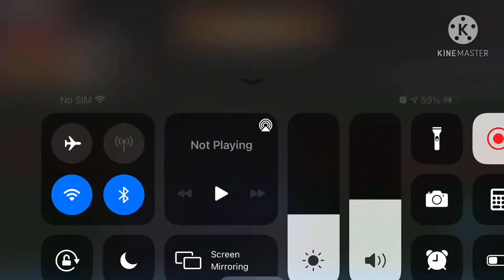“Easy Escapes, Impossible Arrest” TRRS:PE E4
the 2nd episode in the arc